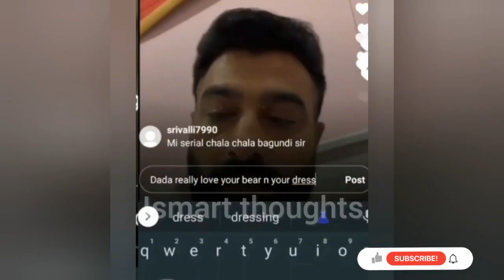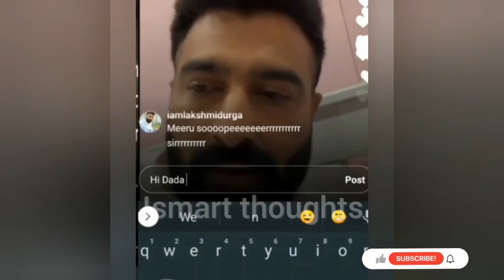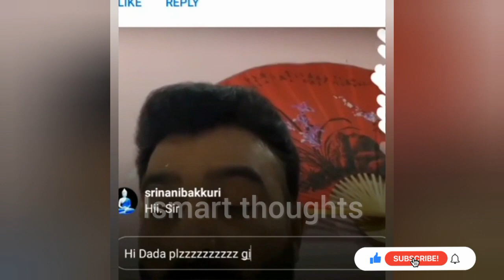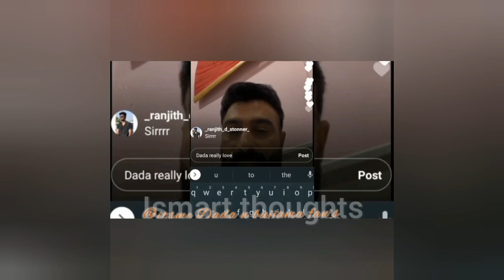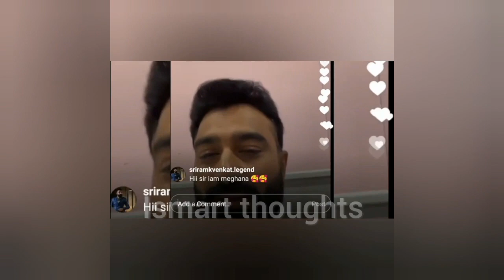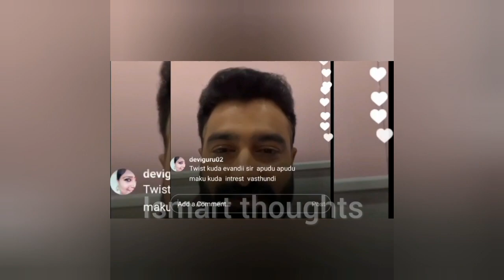Prema Entha Madhuram Serial Fame AryavardanSriramLatest LIVE from shooting sets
Hi friends